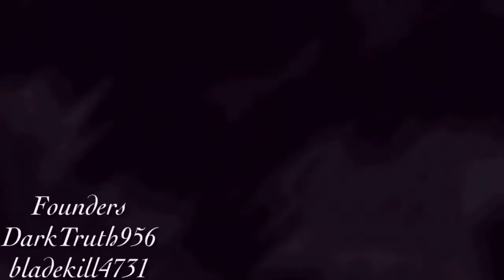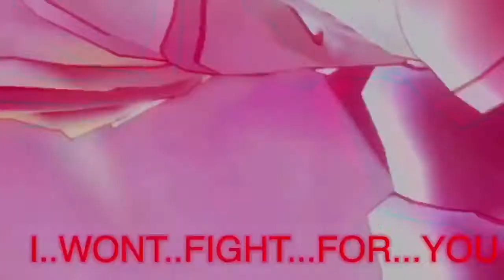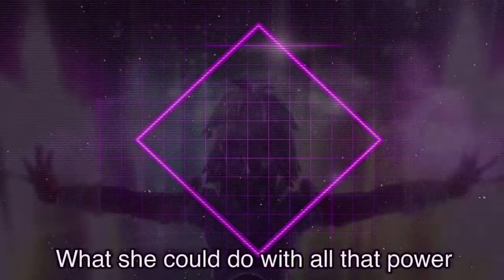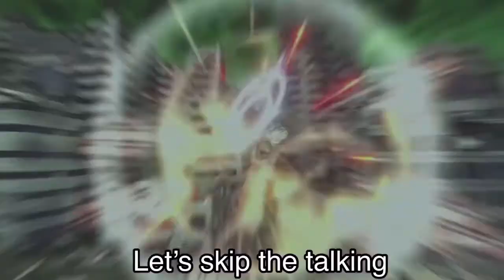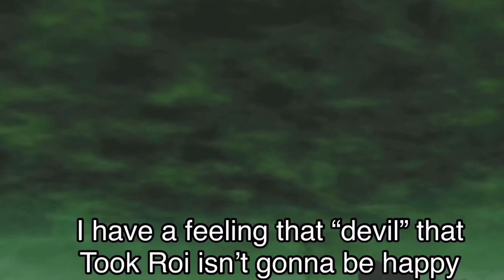Dawning Of Darkness Episode 10: Darkness Strikes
For Watching!

If your interested in talking with me or what not here’s some links to social media’s

Xbox
Koops#9797